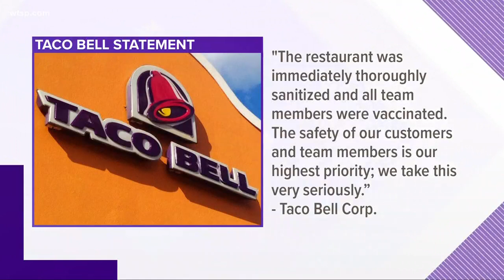Hepatitis A reported in Florida Taco Bell employee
Another case of Hepatitis A was reported in Pinellas County, and this time it’s at a Taco Bell.

The Pinellas County Health Department said people who ate at the restaurant on U.S. Highway 19 in Tarpon Springs in mid-April could have been exposed.

The restaurant confirmed to 10News that an employee tested positive for Hep A.

Pinellas County health officials said they showed up to the Taco Bell to investigate and found employees not washing their hands.

An inspection reported showed there was no hot water in the sink in the men's and women's restrooms. It also found the soap dispenser was not working in the men's room.

Taco Bell's corporate office sent 10News the following statement:

“As soon as the operator of this Tarpon Springs, FL location learned from the Pinellas County Health Department that one of the team members had been diagnosed, the franchisee began working closely with Taco Bell and health officials. The restaurant was immediately thoroughly sanitized and all team members were vaccinated. The safety of our customers and team members is our highest priority; we take this very seriously.”